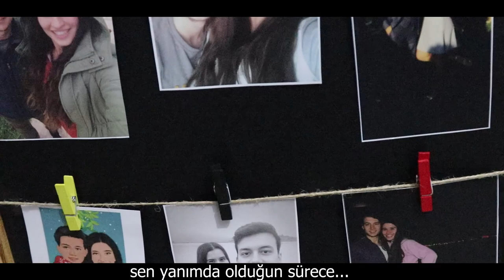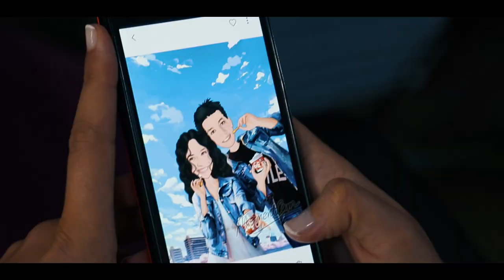GÜLTEN + ERKAN ¨ NİKAH MP PRODÜKSİYON MUĞLA